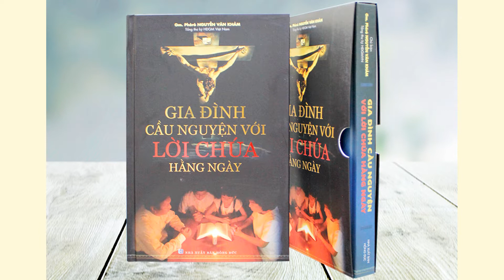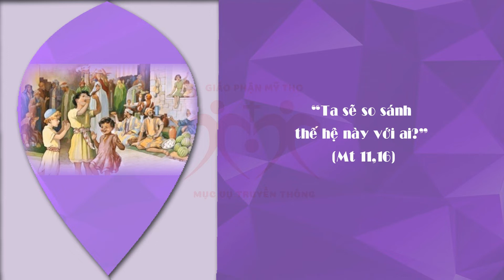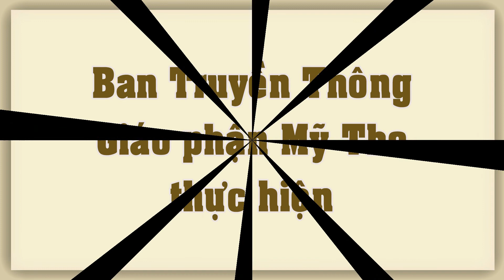Audio | Suy niệm Thứ Sáu tuần 2 MV C 2021 | "Gia Đình Cầu Nguyện với Lời Chúa hằng ngày"